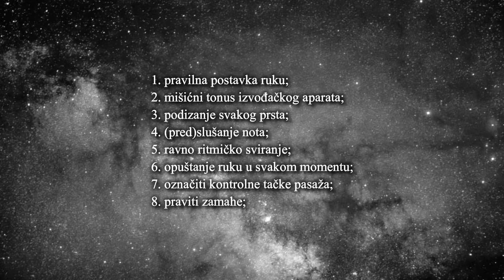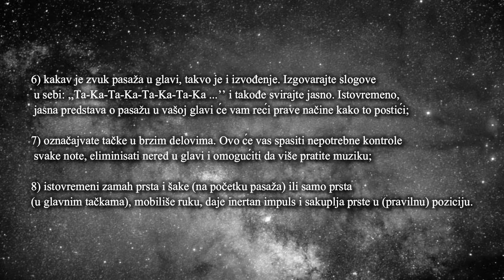TEHNIKE IZVOĐENJA - Razvoj lakog štriha! (13. oktobar 2020.)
🎶 TEHNIKE IZVOĐENJA🎶
U današnjoj rubrici pročitajte nešto o razvoju lakog štriha.